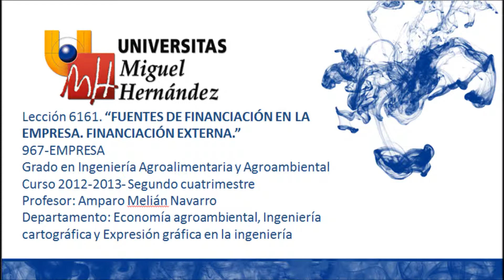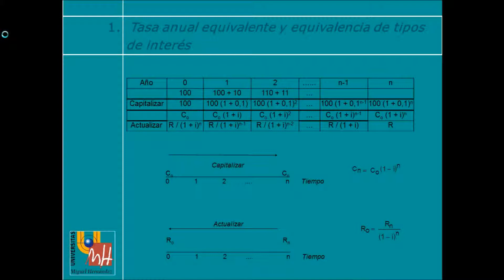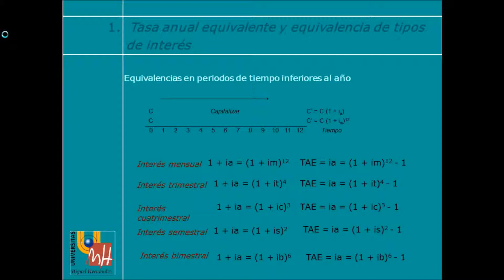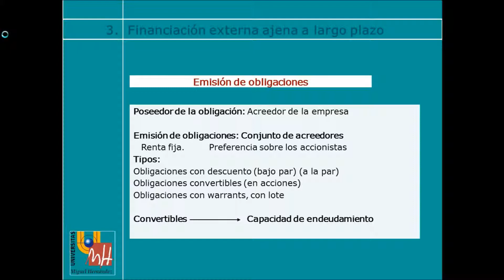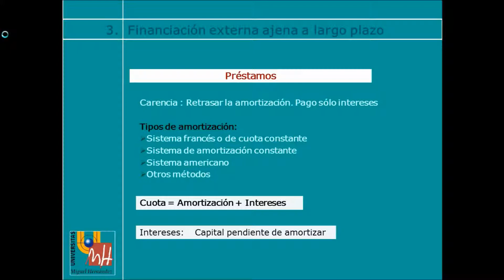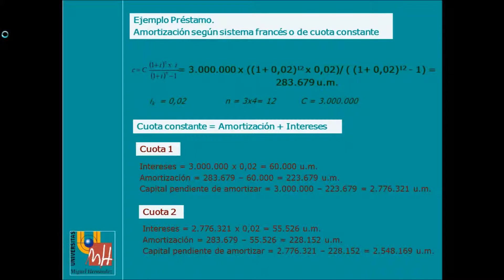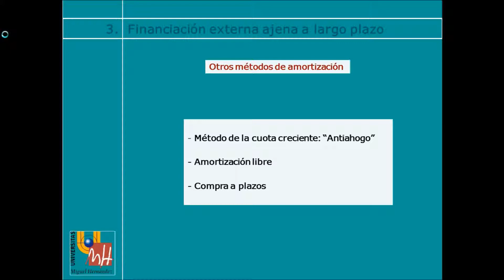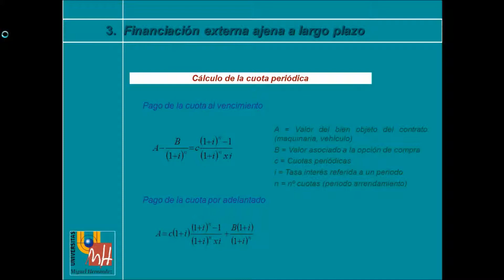umh0967 2012-13 Lec6161 Financiación externa a largo plazo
Financiación externa a largo plazo.
Asignatura: Empresa
Grado en Ingeniería Agroalimentaria y Agroambiental.
Profesora: Amparo Melián Navarro.
Dpto. de  Economía Agroambiental,Ing. Cartográfica y Expresión Gráfica en la Ingeniería.
Área de Economía, Sociología y Política Agraria.

Financiación externa en la empresa, financiación a largo  plazo y a corto plazo:  préstamos, leasing, emisión de obligaciones, descuento de efectos, cuenta de crédito, crédito comercial.